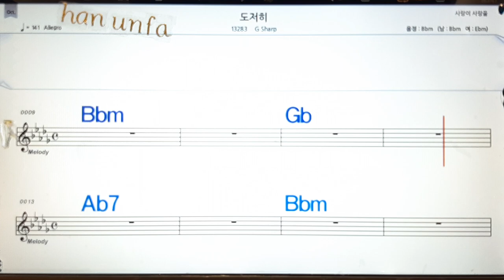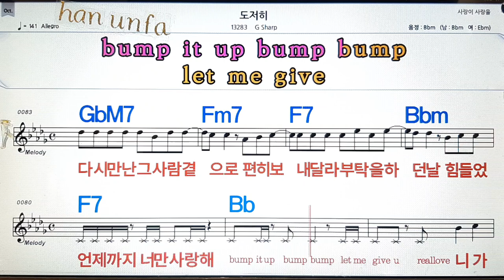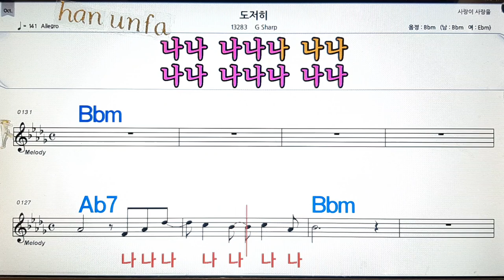도저히/G sharp💋노래방, 통기타 , 코드 큰악보, 가라오케, 반주💖Karaoke, Sheet Music, Chord, MR